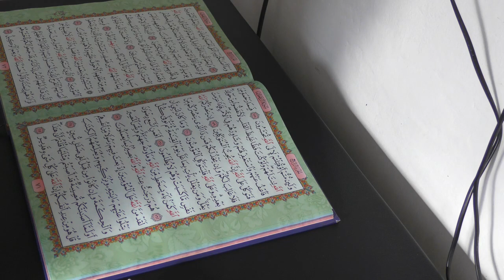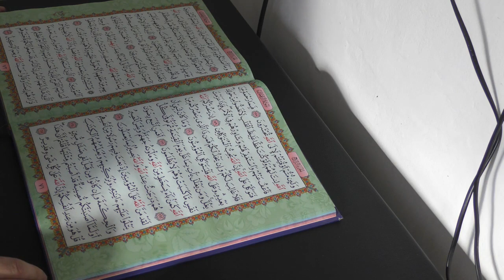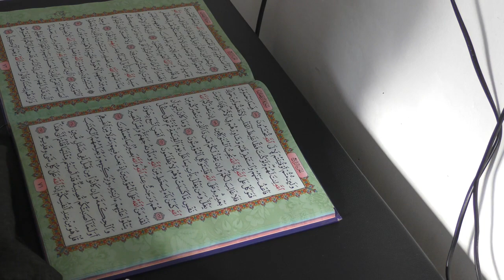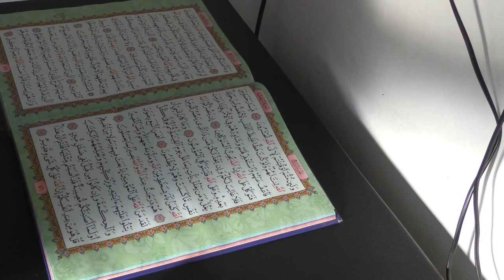RAMADANSKO DRUŽENJE: ALI-IMRAN 155 - 164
Ajeti koji se dotiču onih koji pričaju protiv mudžahida.
Ajeti koje zloupotrebljavaju sljedbenici prohtjeva i grešnici kada budu ukoreni i iskritikovani, te se brane sa tim ajetima koji nisu objavljeni zbog njih i radi njihovog slučaja.
Ajeti koji razotkrivaju one koji se lažno nadaju Allahovom oprostu i milosti a ne rade za milost i oprost.
Ajeti koji govore o bolestima onih koji druge muslimane olahko osuđuju bespravno i po svojim mišljenima bez dokaza.
Te mnoge druge koristi...